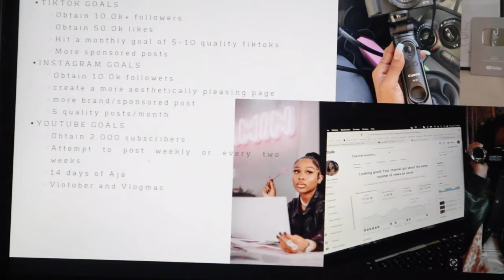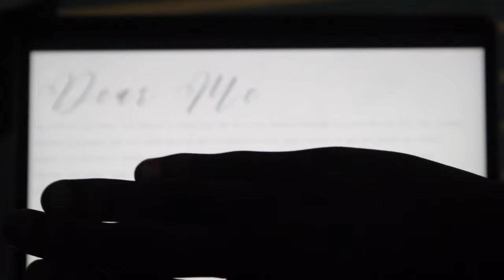VLOG| PRODUCTIVE VLOG + NEW YEAR NEW SEMESTER!! + GETTING MY LIFE TOGETHER & MORE